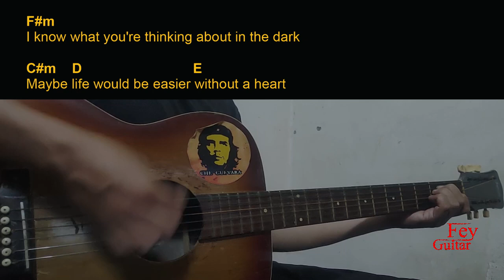Blind Channel - DIE ANOTHER DAY (feat. RØRY) Guitar Chords cover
Song : Blind Channel - DIE ANOTHER DAY (feat. RØRY)

Original Song Link :

Semoga Bermanfaat